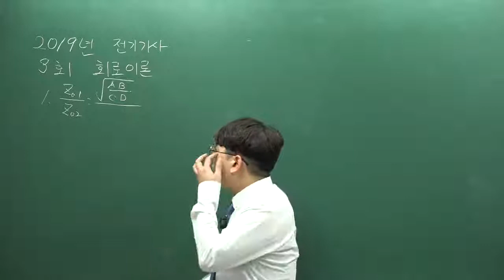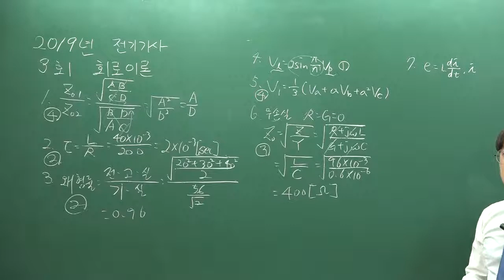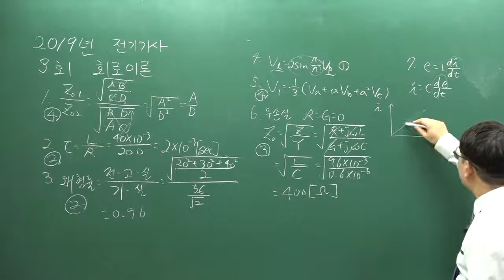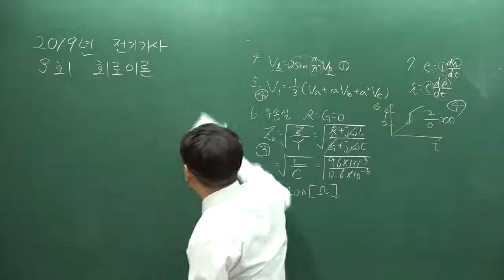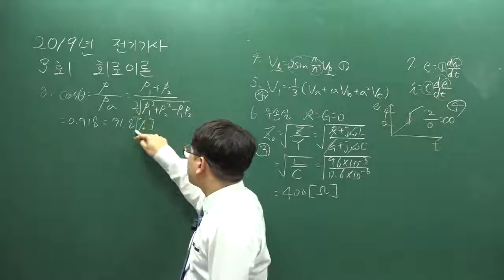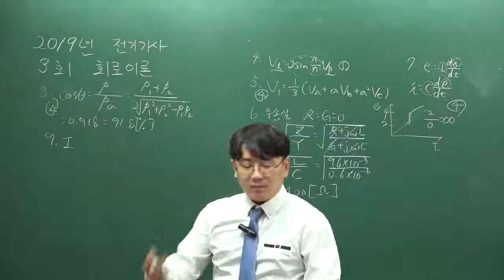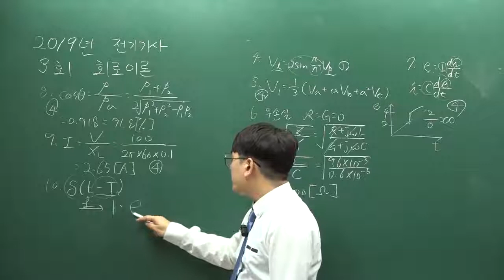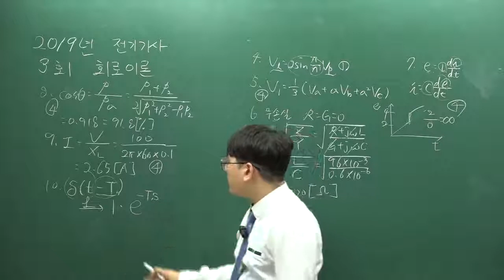2019년 기사 3회 회로